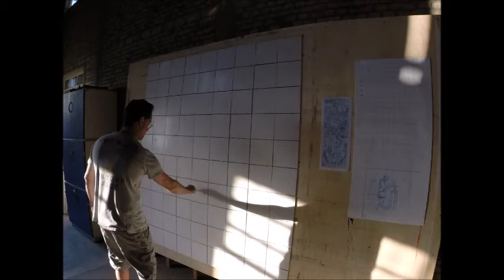Pintando a cena do Frei Agostinho de Jesus.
Frei Agostinho de Jesus é considerado o autor da escultura de Nossa Senhora Aparecida, início da pintura de parte de um painel em cerâmica para a fachada de residência particular.

Aprenda técnicas de pintura com os cursos online do Atelier Prata.